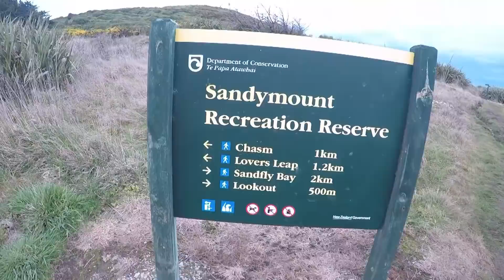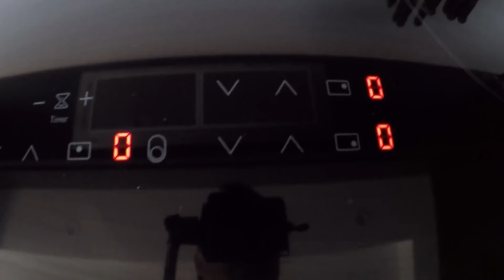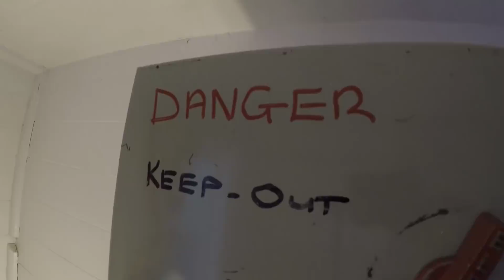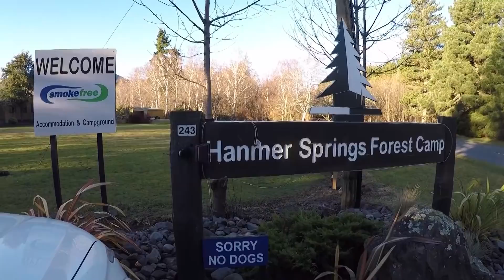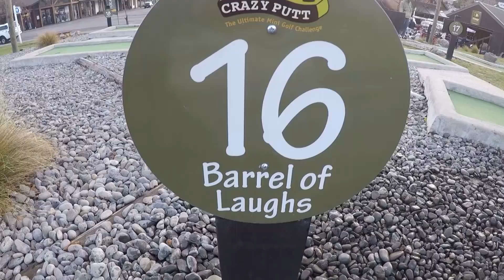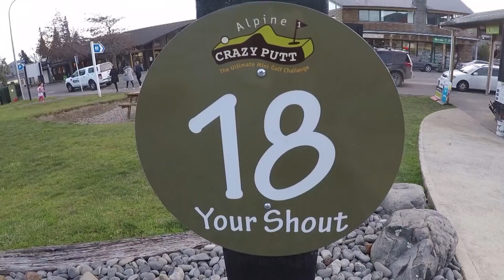SOUTH ISLAND TRIP...EPISODE #3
in this video i continue my south island mission,catching up with family an get upto a few ruahine hunter antics,also this video is very different from the rest working on mixing up content camera skills an editing .so kick back an have a watch. enjoy